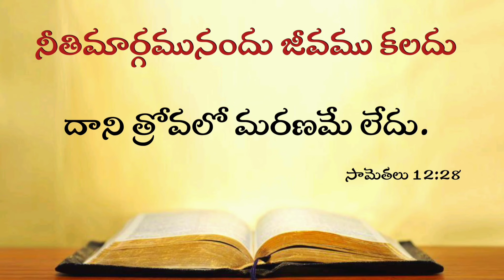Today's Promise 23.02.2024